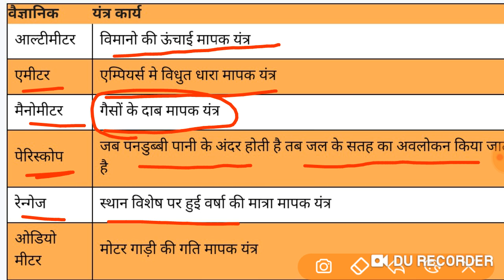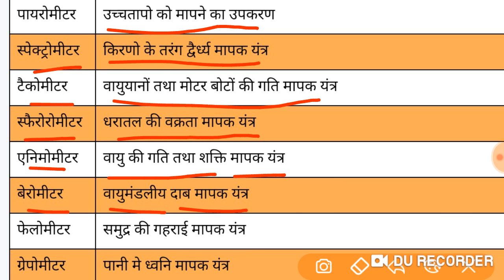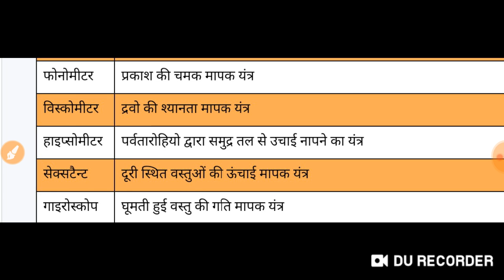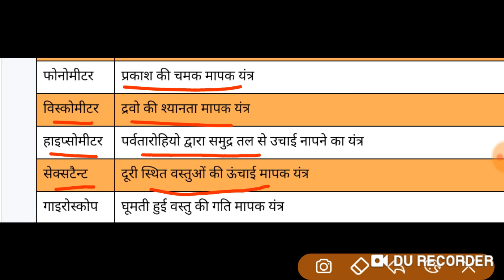वैज्ञानिक यंत्र एवं उनके कार्य